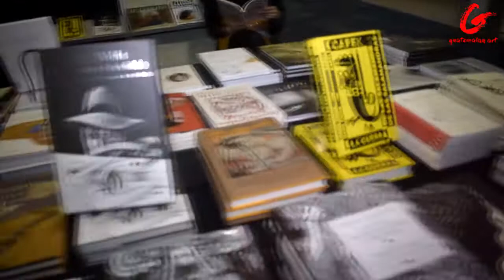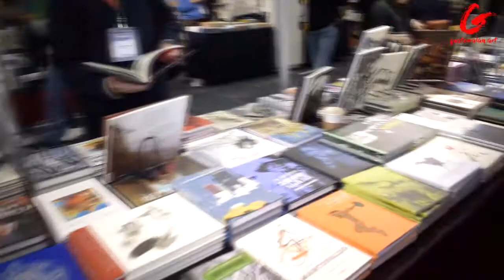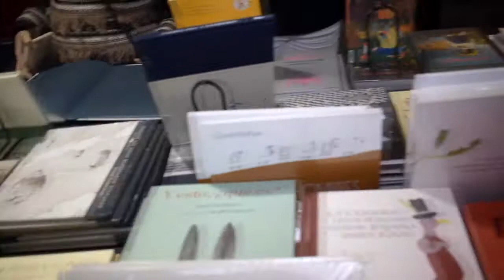Entrevista con la Editorial Zorro Rojo en la FIL Guadajalara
Conversamos con la editorial Zorro Rojo sobre sus publicaciones en la Feria del Libro de Guadalajara